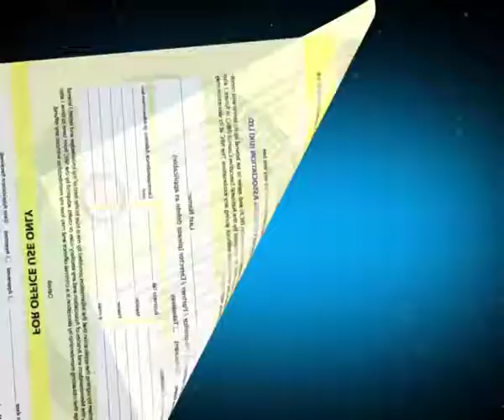Bangladesh Caterers Association Membership Advertisement